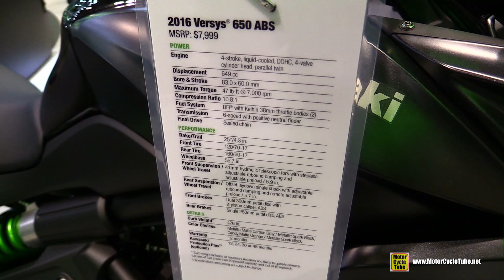2016 Kawasaki Versys 650 ABS - Walkaround - 2015 AIMExpo Orlando